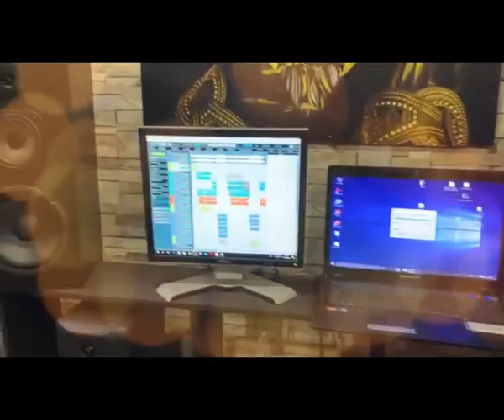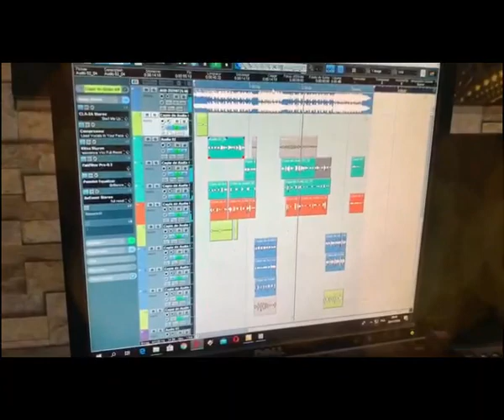MATAR NIANG « YÉNÉ»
Nouveau single de Matar Niang Frère de Ndongo lo